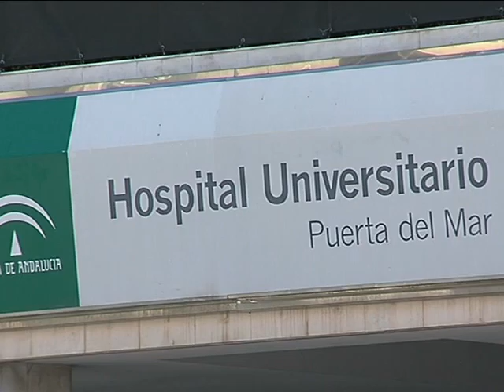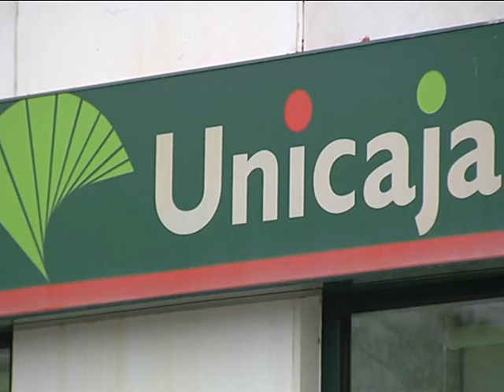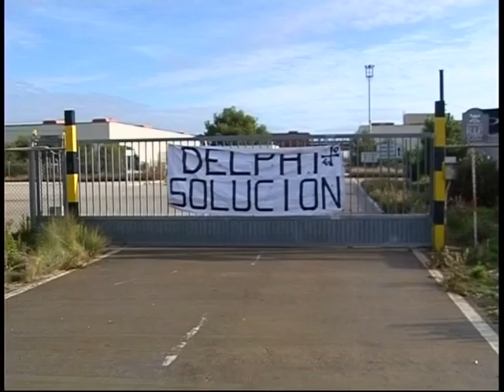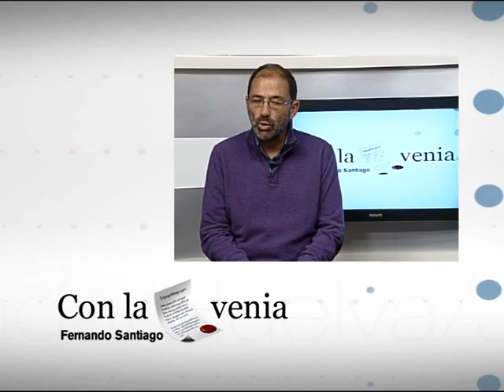Servicios Informativos 8 Cádiz (14-01-14)